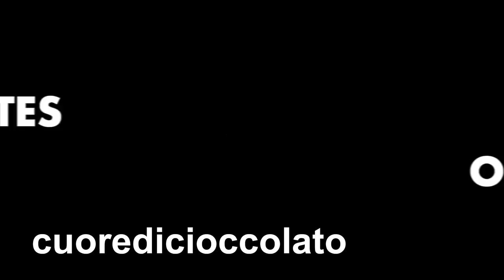HOMEMADE MOZZARELLA CHEESE - HOW to make Soft and Creamy MOZZARELLA CHEESE at Home with raw milk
Finally managed to make the Homemade MOZZARELLA CHEESE video recipe 🤪

Sorry if the video is a bit long but I wanted to show both the result with the FARMER'S MILK and with the SUPERMARKET MILK, but having divided it into chapters you can only look at the part that interests you 😉
00:00 Introduction and ingredients
01:29 Curdling
03:50 Choice of milk
09:00 Curd processing
10:58 Curd acidification
14:55 Spinning or stretching process
21:43 How to recover in case of errors
23:55 Tasting

INGREDIENTS:

Milk 5 liters
2 tsp rennet
Digital thermometer

BRINE:

1 liter of water
Sea salt 150 g

DIGITAL THERMOMETER

CHEESE SIEVES

POT 11 liters

Here, on my website, you will soon find the written recipe

KOTAI JAPANESE PROFESSIONAL KNIFE

CLEAVER KNIFE

BREAD KNIFE

DAMASCUS KNIFE

RØDE Wireless GO

Softbox Kit di Illuminazione

ULANZI ST-08 Supporto

DJI Osmo Action Camera